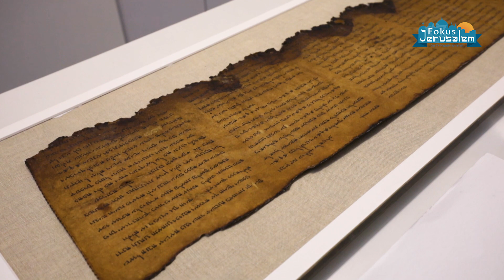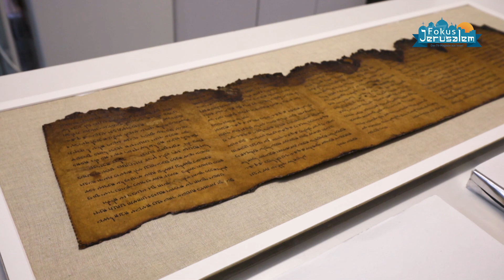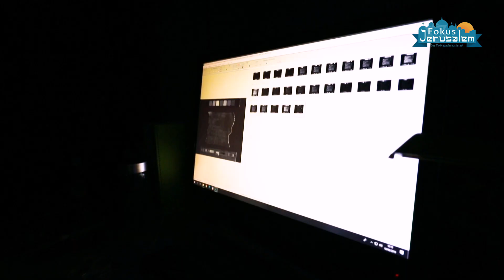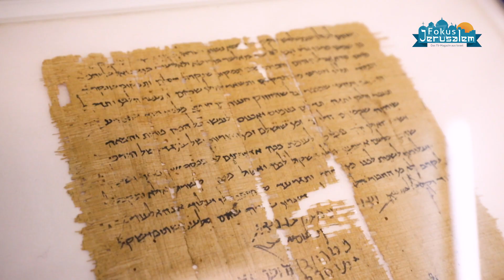Israel und die Bibel – das Labor